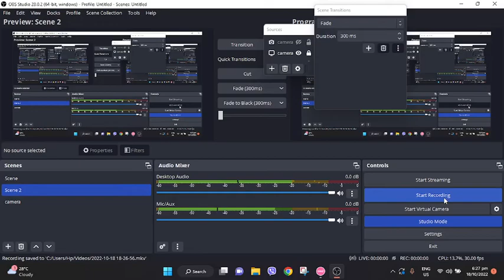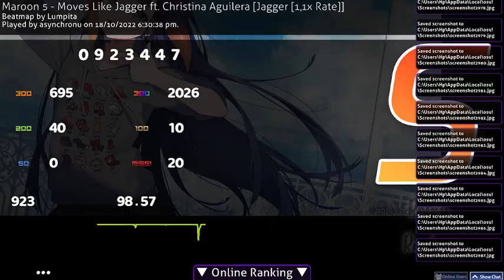LOOOOOOOOL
these titles are getting more stupid